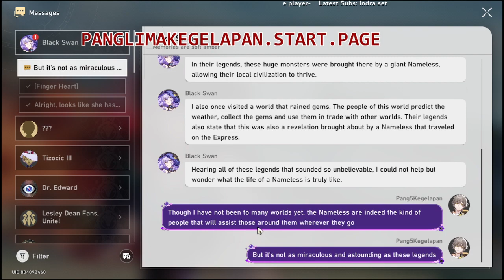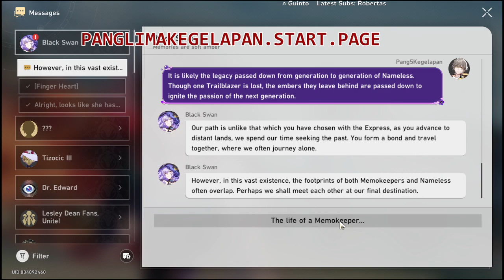👀 [Black Swan SECRET] REVEALED!!! 👀 Memokeeper KNOW About Nameless AND Travelers (Genshin Impact)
panglimakegelapan.start.page

Subs Goal:
62% . 311/500

0 Views - Feb 4, 2024